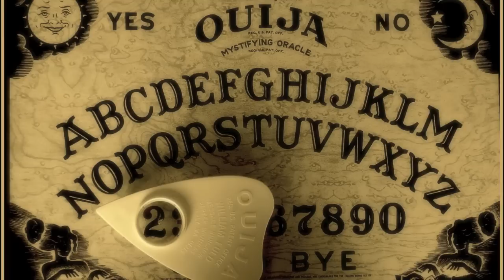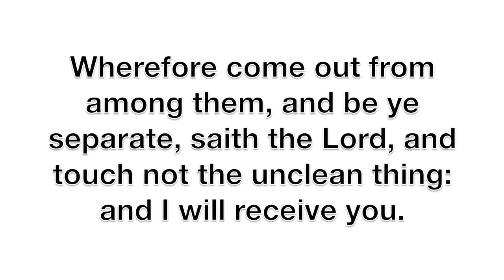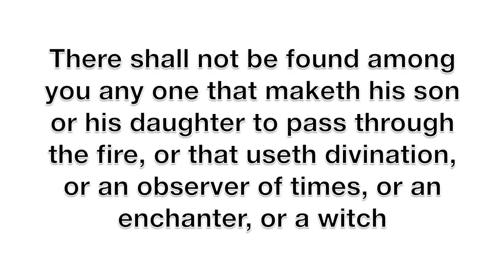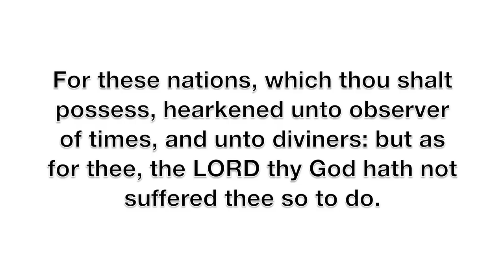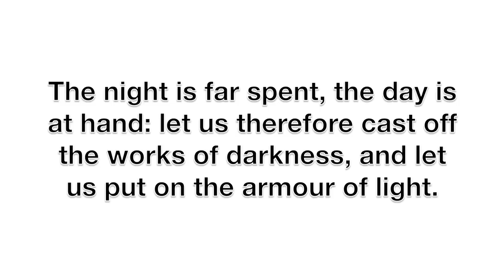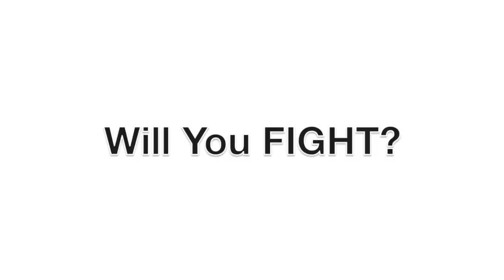Halloween and Christianity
Halloween a day celebrated around the world when people dress up in costumes, collect candy from neighbors and have parties, but do you ever take time to think about the origins of Halloween? Most people don't think twice about participating in it saying "It's all in fun" or "Its not evil to me", but is this so called hallow evening really so innocent?